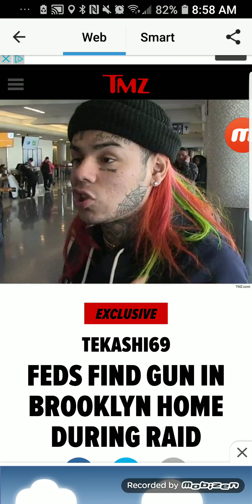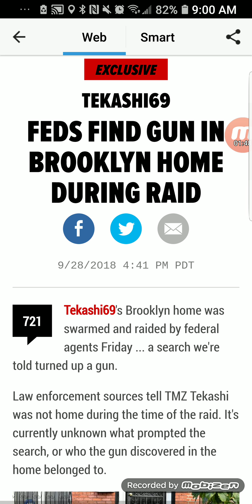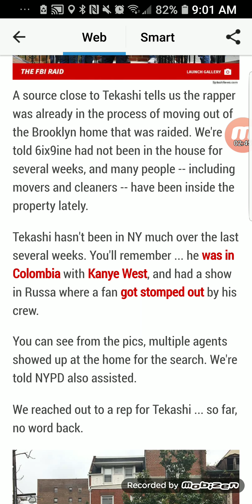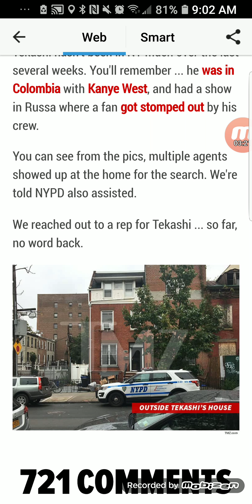Feds find gun in Tekashi69 Brooklyn home doing raid